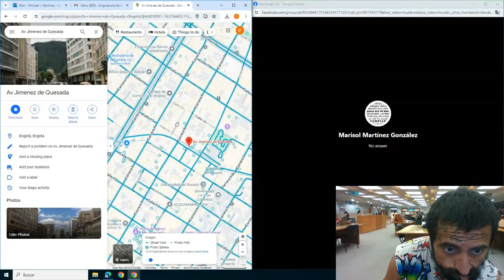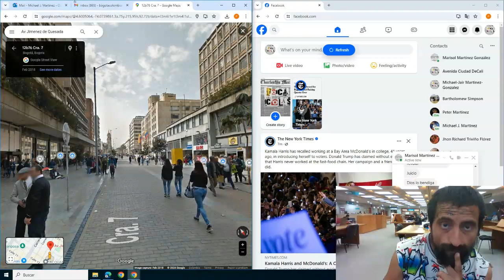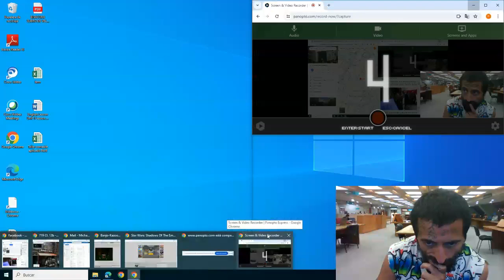"Brunch & Lunch" (since 2022)